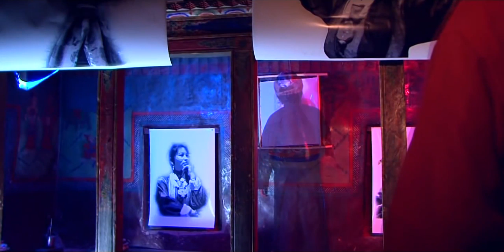Ladakhi film Lzadol# Part 3 by Chospa Creations Leh Ladakh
A film by Motup Chospa, Direct & produce by Motup Chospa Leh Ladakh